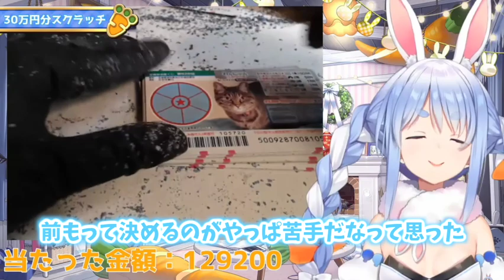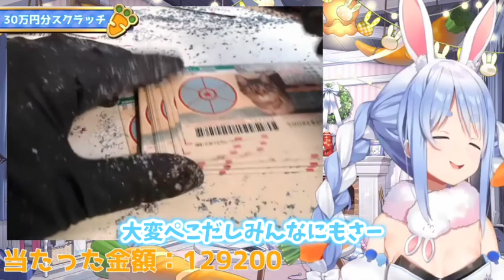【感動】昔は毎週スケジュールを出していたことに時代の変化を感じ、ついて来てくれる視聴者に感謝する兎田ぺこら【ホロライブ/切り抜き】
⭐️【カメラ/宝くじ】スクラッチ３０万円分削って伝説になる！！！ぺこ！【ホロライブ/兎田ぺこら】

⭐️おすすめ動画はこちら👇
【止まらないふん！】兎田ぺこらの口癖「ふんっ！」をまとめてみたら可愛さと面白さが最高すぎたw